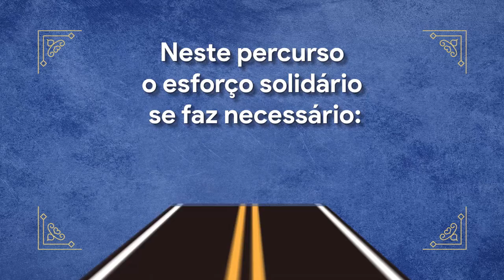HOMILIA DIÁRIA 19/11/2021 - 33ª Semana do Tempo Comum | São Roque Gonzalez e companheiros mártires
Acompanhe a homilia diária do nosso Pároco e Reitor do Santuário da Conceição, Padre Carlinhos Paris, scj.